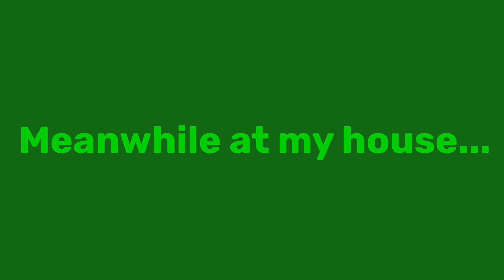Crazy Pig Hosts A Slumber Party/Grounded